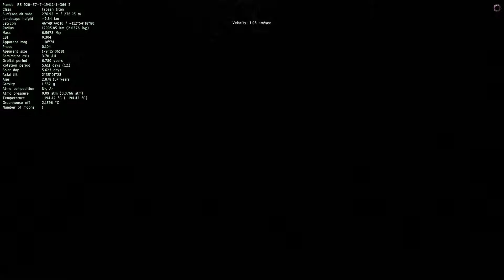Exploring cyan mountains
Space Engine